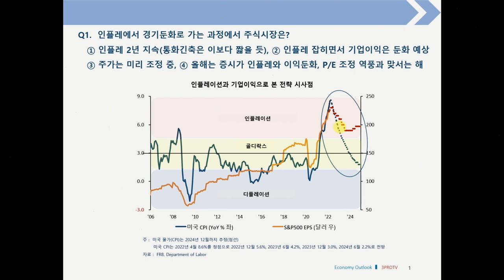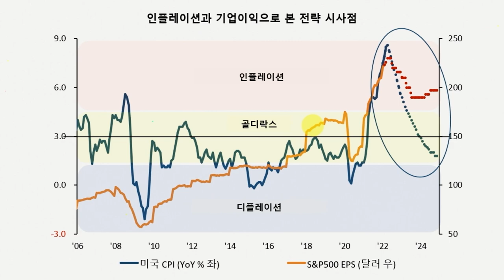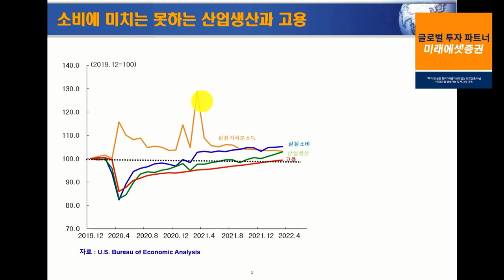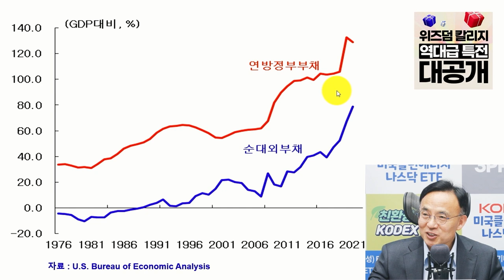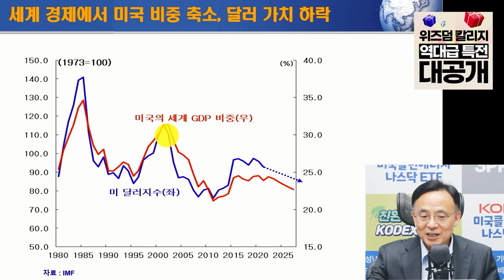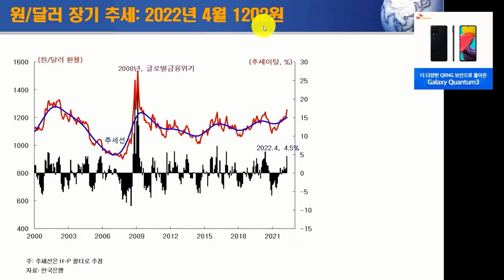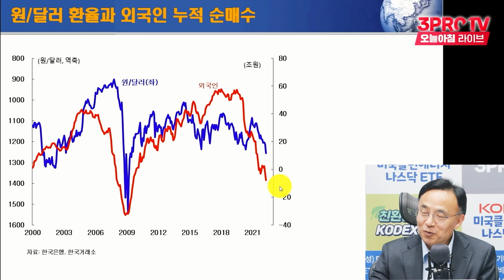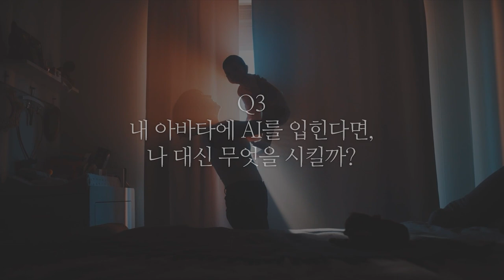[심층인터뷰] 환율 더 뛴다 VS 지금이 거의 고점. (f.김영익 교수, 김한진 박사)